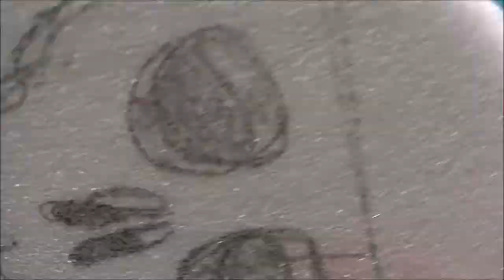How to cut foam and create a fun skull decor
A quick way to cut through foam to make a fun design. Perfect halloween decor